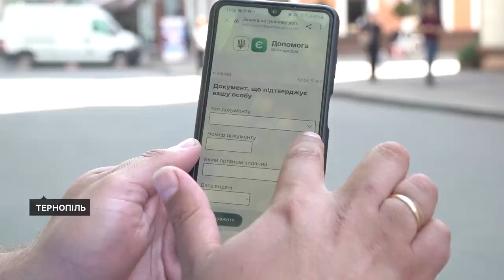Пенсіонери з Тернопільщини можуть отримати додаткову грошову допомогу від ООН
Пенсіонери можуть отримати додаткову грошову допомогу від ООН. Люди можуть зробити це самостійно онлайн. Пенсіонери, заявку яких прийняли в ООН, впродовж трьох місяців отримуватимуть допомогу в розмірі 2 220 гривень. Про це розповів Суспільному керівник одного тернопільських відділень банку Андрій Назаренко.